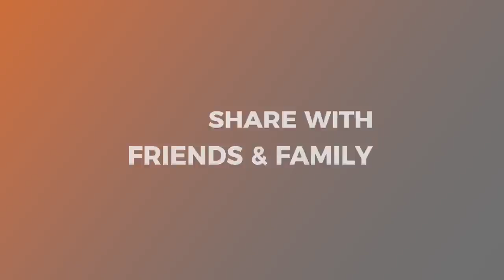Is Jesus Standing at God's Right Hand? | Episode 65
Several New Testament passages describe Jesus as sitting or standing at God’s right hand. One of the most frequently referenced is Acts 7:55, where Stephen looks into heaven as he is being martyred and sees “the glory of God, and Jesus standing at the right hand of God.” Taken at face value, this and similar verses seem to indicate a distinction between Jesus and God. How can Jesus, the Son of God, and God the Father be one and the same if Stephen really saw Jesus standing at God’s right hand?

Dr. David K. Bernard answers this question by reviewing the Bible's statements about the nature of God and the significance of the right hand in Scripture.

You can listen to the audio version of this podcast on Apple, Spotify, Google Podcasts, and other podcast platforms.